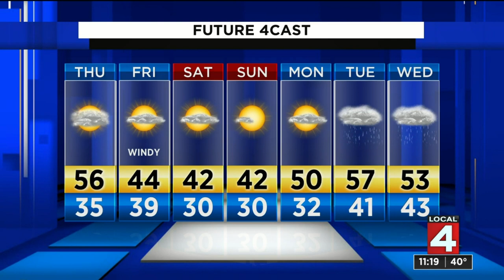Metro Detroit weather forecast March 11, 2020 -- 11 p.m. Update